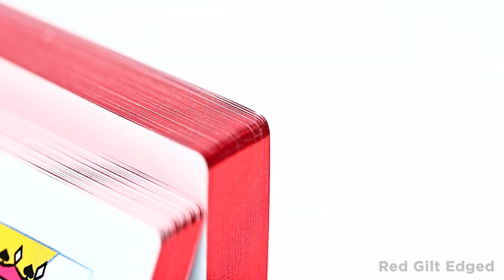QPMN | Red Gilt Edged Cards video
To add an elegant and luxurious touch to your deck of cards, we have developed new machinery that allows us to offer gilt edging in gold, silver, red, blue, green, purple or holographic. This feature does not require a minimum order quantity and is a great way to make your custom cards stand out.